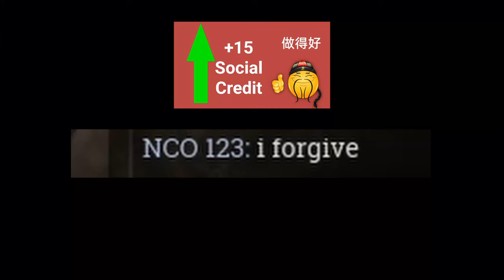WAR OF RIGHTS - ARTILLERY ON STEROIDS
This video was made from one of my twitch streams